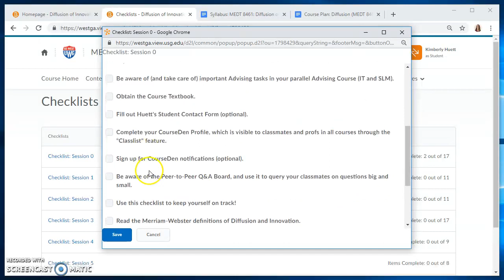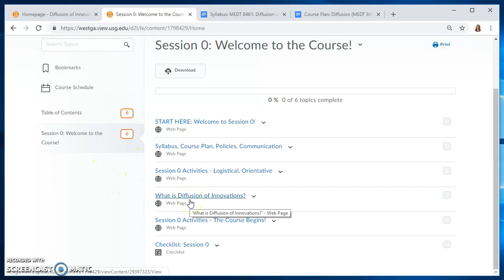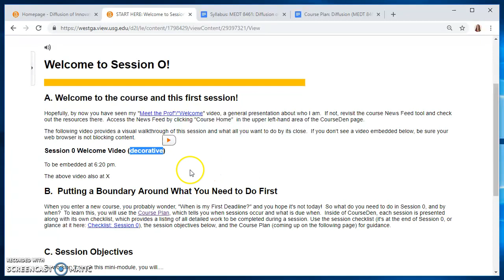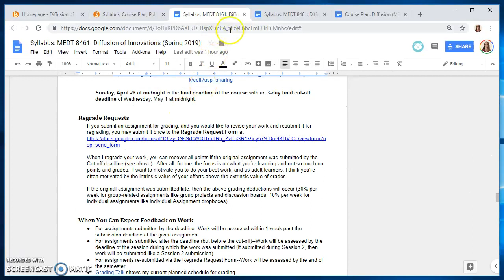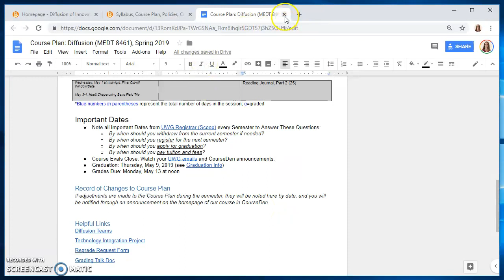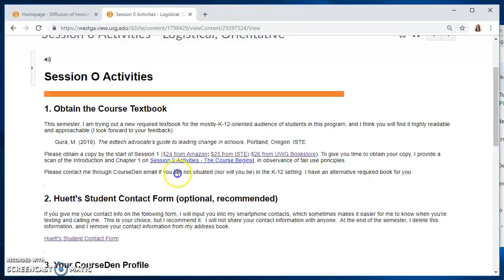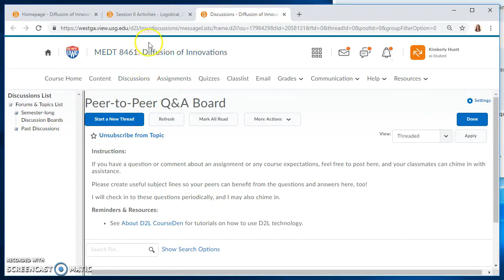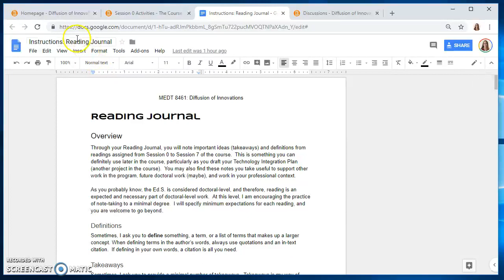Welcome to Session 0! (Diff; Spg19)